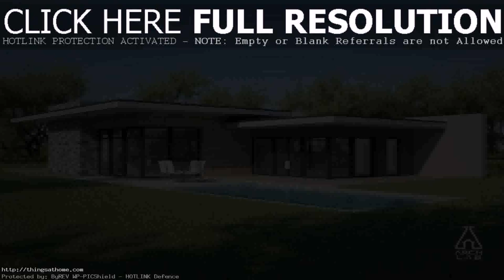One Storey House Design Philippines With Floor Plan (see description) (see description)